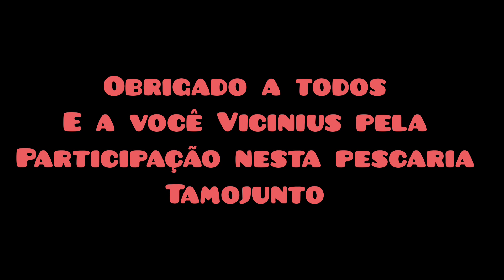Tilápia rendali de Kilo . Pesca de Estilingue é sempre frito Garantido